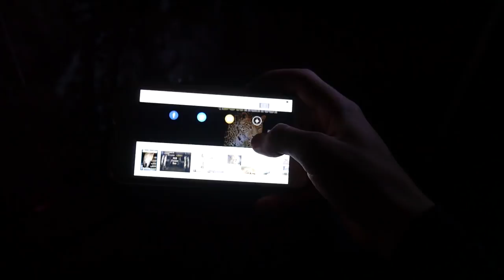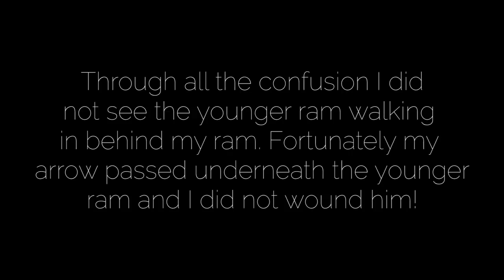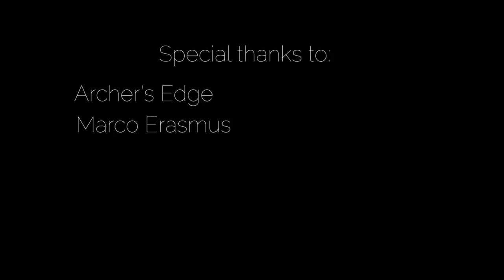Paul Wepener - Bow Hunting Impala with a Bowtech Chris Kyle ''The Legend''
Hunting season is open and this is the third entry to the Archer's Edge Film Festival.
Archer's Edge Film Festival is the first of its kind in Africa. Entry's will be open till end of Sept. Enter to stand a chance to win prizes to the value of R50 000!!!
We love all aspects of archery and want to showcase it to the world.